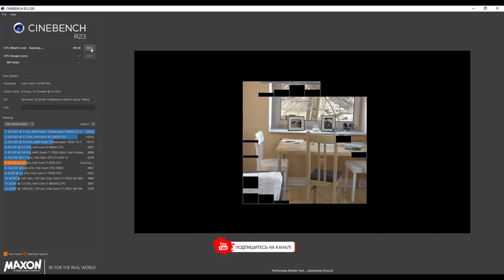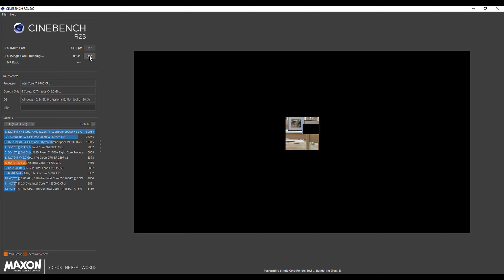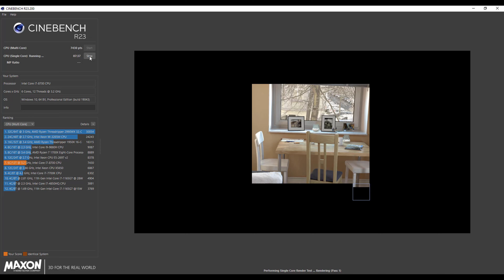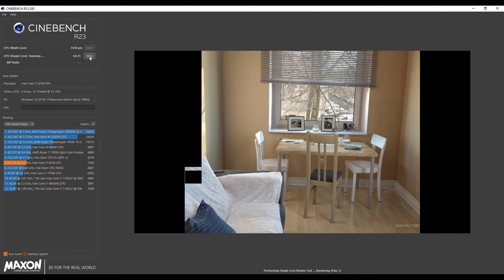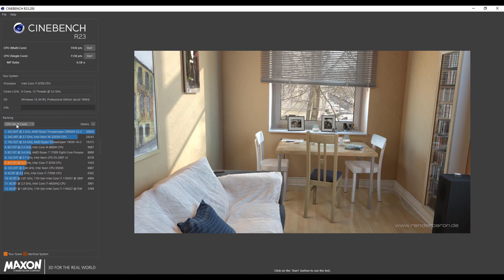8700 i7 cinebench r23, benchmark, New obzorshik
8700 i7 cinebench r23, benchmark, New obzorshik. Тест процессора core i7 8700 cinebench - test in cinebench r23 i7 8700 New obzorshik. В этом ролике проверяем шестиядерный  и двенадцати поточный процессор от Интел i7 8700 без буквы "K".  Тестирование будем производить в широкоизвестном  тестировщике.
Cinebench - один из самых известных бенчмарков для оценки производительности процессора на ПК. Программа заставляет процессор «отрисовывать» конкретную 3D-сцену, нагружая все ядра (режим Multi Core) или только одно ядро (Single Core). Результат - количество набранных баллов, а в таблице в левой части можно сравнить производительность своего процессора с другими моделями. Ваш результат будет подсвечен оранжевым.

Ссылки:
2. Лучший кэш-бек. Регистрируйся покупки от 400 рублей и получай скидку 100 рублей на следующий заказ. Жми